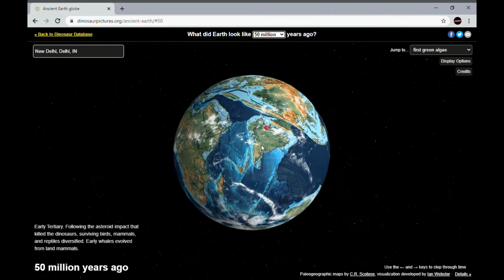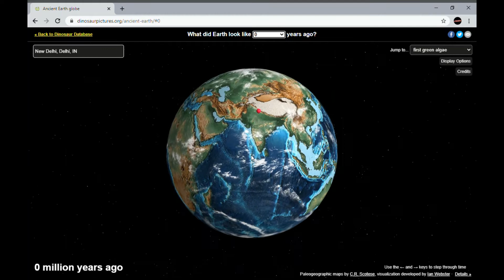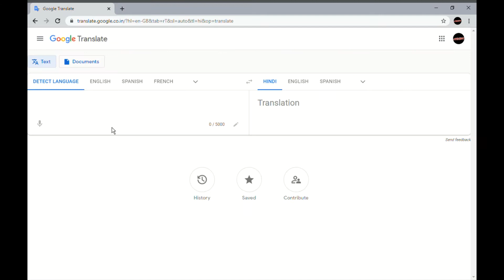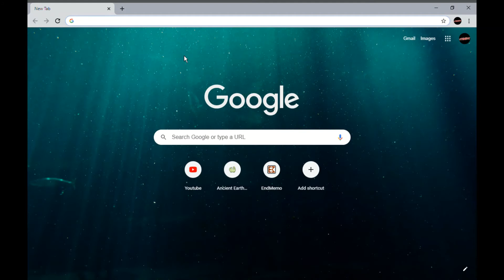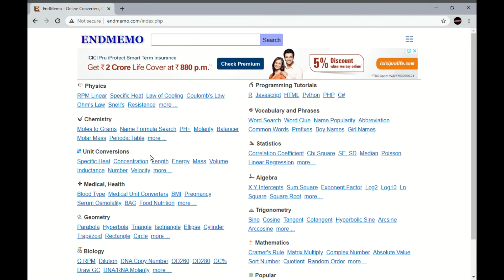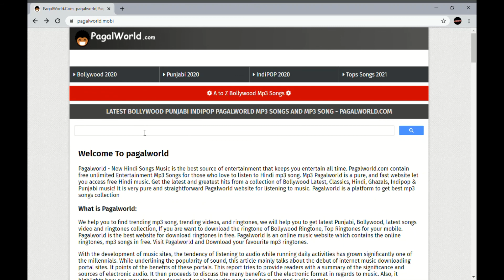5 Amazing Websites ।। Part- 3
Hello Friends !!!
The video is based on amazing websites which are helpful for us.
Link of all websites  👇👇👇👇👇👇

1.   ANCIENT EARTH GLOBE
2.  GOOGLE JAMBOARD
3.   GOOGLE TRANSLATE
4.   ONLINE SOLVER
5.   SONG DOWNLOADER